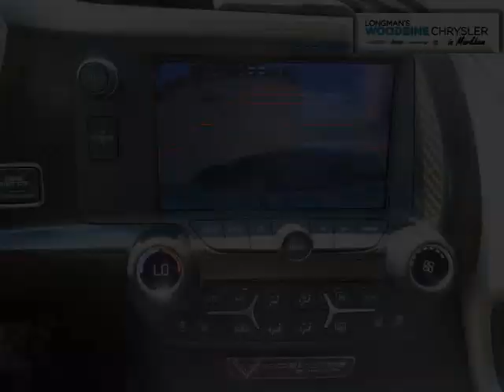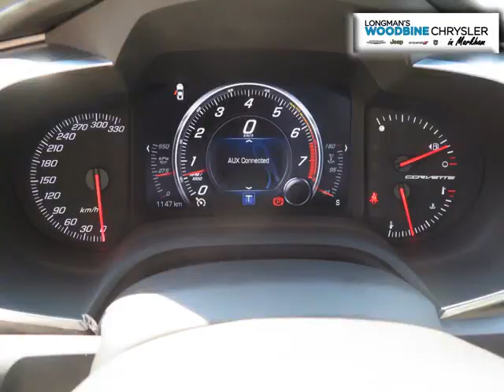Woodbine Chrysler - 2015 Chevrolet Corvette Z51 3LT Coupe Manual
Woodbine Chrysler - 2015 Chevrolet Corvette Z51 3LT Coupe Manual UC4946